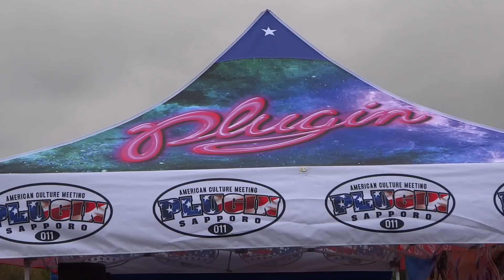Buick Riviera LOWRIDER ビュイック リヴィエラ ローライダー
私の車ではありません。A-Cars
2018年のプラグイン札幌は5月6日(日)アクセス札幌開催予定です。
個人的に好きなカスタムカーです。Kick-ass!